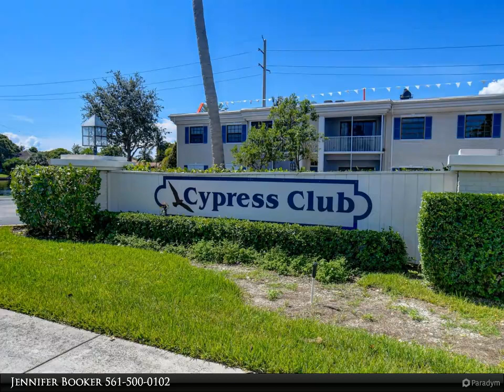170 Cypress Club Drive 734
170 Cypress Club Drive 734
$1,700, 1 bed, 1.50 bath, 667 SF, MLS# RX-10908961

Welcome to the inviting community of Cypress Club Condo! This partially furnished 1-bedroom, 1.5-bath condo offers the perfect blend of comfort and convenience, making it an ideal place to call home.Situated just minutes away from the mesmerizing beach, you'll find yourself surrounded by the calming serenity of the coastal atmosphere. Moreover, being nestled along a tranquil canal ensures easy access for your boat enthusiasts, making it an exceptional destination for water lovers.As a resident of Cypress Club Condo, you'll have the opportunity to take advantage of the community's shared dock, which is available for rent, offering you the freedom to embark on unforgettable boating adventures. Beyond that, the community boasts a delightful pool and a welcoming community center, providing ample opportunities for relaxation and recreation with neighbors and friends.The condo itself, located on the second floor, presents an updated kitchen adorned with sleek granite countertops, stainless steel appliances, and upgraded cabinets that guarantee both style and ample storage space. Furthermore, the unit comes partially furnished, allowing you to settle in with ease and comfort.Step inside to discover a welcoming living area featuring tasteful tile flooring, while the bedroom offers the warmth of laminate flooring. The generously-sized main bedroom comes equipped with a spacious walk-in closet, ensuring that you have plenty of room for all your belongings. The attached bathroom features a convenient tub/shower combo, providing you with the best of both worlds in terms of functionality and relaxation.For your guests, there's a convenient half bathroom right off the main living room, making their visits all the more enjoyable and hassle-free.Conveniently situated less than 2 miles from the beach, this community's prime location on E. Atlantic Blvd in Pompano Beach ensures easy access to an array of shopping and dining options. Additionally, with close proximity to I-95, Turnpike, and Ft. Lauderdale airport, it's a perfect choice for those with travel needs.Embrace the coastal lifestyle you've been dreaming of at Cypress Club Condo. Don't miss the opportunity to make this wonderful community your new home. Come and experience the best of beachside living, surrounded by convenience and beauty at every turn!

Jennifer Booker
Berkshire Hathaway HomeServices Florida Realty